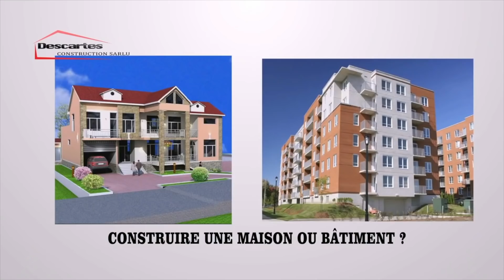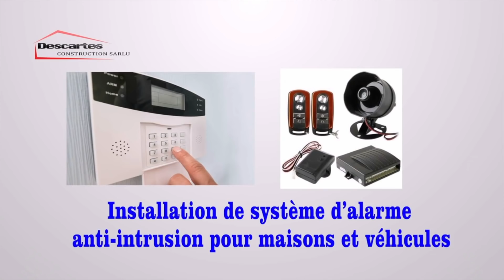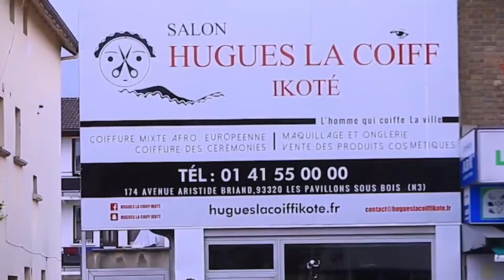WERRASON: FERRE GOLA AZA CHETANI YA SOLO BOYOKA MAKAMBU ASALAKA BA MUSICIENS SON EX CHANTEUR APANZI